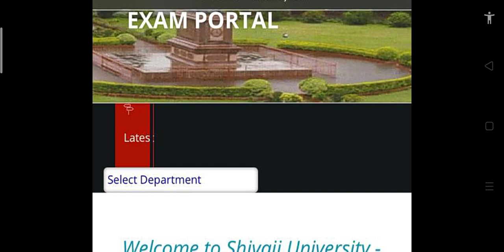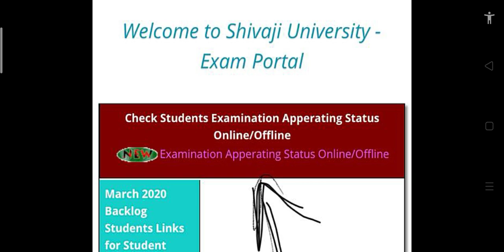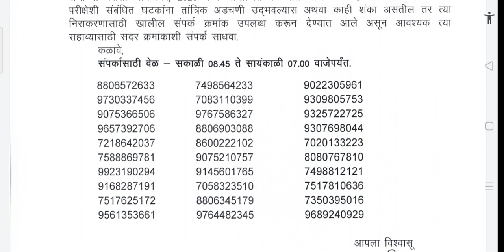Mobile settings/Shivaji University exam news today/Kolhapur University latestupdate/Er. Raisa Shaikh